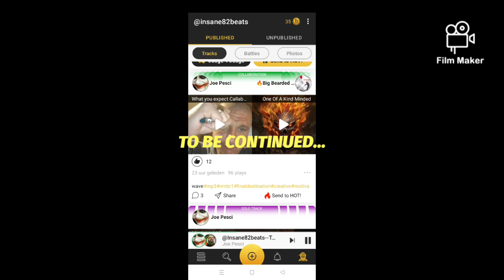Feat-_----Bigbearded-_----Weirdo